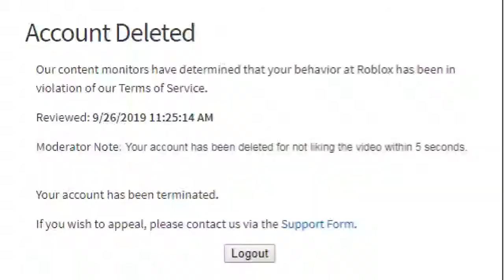If You Do Not Like This Video In 5 Seconds..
Credit To Him For The Video.